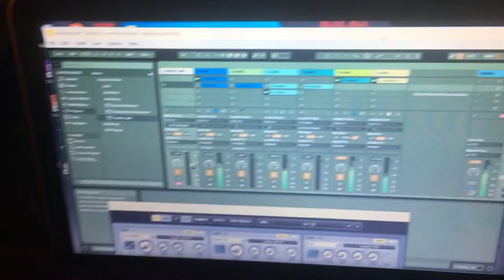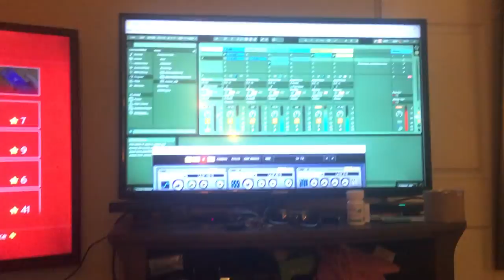Guitar MPC ABLETON live, MPK MINI MK2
Something I made real fast